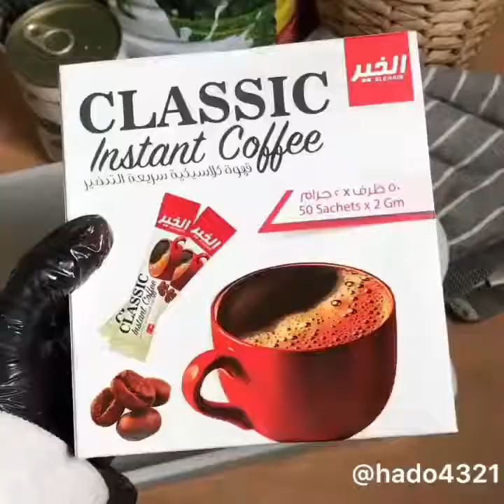موكا ترافلز + برواني كوكيز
هاي حلوين 🙋🏻‍♀️
هذي الوصفة لجميع محبين القهوة والشوكولاتة. مكس القهوة والشوكولاتة هو المفضل لي، وحبيت أني أشاركم هذي الوصفة اليوم لأني أحب أسويها لعائلتي عشان يستمتعوا فيها في العيد  و يشعرون بإحساس العيد السعيد

( موكا ترافلز )
المقادير : * 300 غرام شوكلاته خام
* كوب كريمة خفق * ملعقتين شاي بودرة الاسبريسو * 6 ملاعق كبيره زبدة لورباك غير مملحه * 3 علب  صغار او اكثر بسكويت بطعم الكوفي * حبات قهوه صحيحه
الطريقه :
نبشر 100 غرام من الشوكلاته الخام ونحطها في وعاء ثم في قدر ع النار نسخن الكريمه لما تغلي ثم نرفعها من النار ونضيف بودرة الاسبريسو ثم نصبها ع الشوكلاته المبشوره  ونتركهم دقيقتين بدون ما نحركهم ثم نخلطهم ثم نترك الخليط دقيقتين يبرد بعدها نضيف الزبده ونخلطهم لما نحصل على خليط كريمي ناعم بعد كذا نكسر البسكويت ونخلطه مع الكريمه ثم نغلفه بنايلون وندخله الثلاجه يبرد ويتماسك مدة ساعتين وبعد مانطلعه نشكل الخليط كرات صغيره ونصفها في صينية مبطنه بورق زبده وندخلها الثلاجه مدة 20 دقيقه تتماسك ثم نذوب باقي كمية الشوكلاته ونغمس فيه الكرات باستخدام الشوكه ونحط ع الوجه حبات القهوه الصحيحه ونرجع ندخلهم الثلاجه لين تجمد الشوكلاته ويقدم بالعافيه

( برواني كوكيز)
المقادير:
* بيضتين * اصبع زبدة (100 غرام) ذايبه بحرارة الغرفه
* خليط كيك جاهز  بالشوكلاته
الحشوه حسب الرغبه ( انا استخدمت شوكلاته خام سويسرية وجالكسي)
الطريقه :
نعجن المقادير سوا ماعدا الحشوه ثم نحشي العجينه ونكورها ونحطهم في صينيه فيها ورق زبده  والمسافات بينهم لازم تكون كبيررره وندخلهم فرن ساخن مشغلينه قبل ب 10 دقايق  من تحت وبعد ماندخله نخليه من 8 الى 10 دقايق فقطط وبالغالب 8 دقايق تكفي و على درجة حرارة 180 وبعد مانطلعه من الفرن نخليهم يرتاحون 3 دقايق ثم نشيلهم وبالعافيه

( الحلى الكلاسيكي )
المقادير :
* كيسين بسكويت شاي كبار * ملعقتين قهوه ( استخدمت ظرفين من شركة الخير ) * كوبين ماء
* 3 ملاعق حليب بودرة * ظرفين كريم كراميل * علبتين قشطة ( استخدمت قشطة حلى من شركة الخير سعرها جدا مناسب للحلويات والطعم بيرفكت )
* 3 ملاعق نوتيلا ‏
الطريقه :
نذوب قهوه في موية بارده ونغمس فيها البسكويت ونصفه في صينية طبقتين بعد كذا في قدر نحط كوبين مويه والحليب البودره والكريم كراميل ونحطهم ع النار لين تغلي الكريمه و نطحن بالخلاط ( 18 حبة بسكويت مع علبة قشطه وملعقة قهوه )وبعد ماتغلي الكريمه نتركها دقيقتين على جنب تبرد شوي ثم نضيفها للمكونات اللي بالخلاط ونخلطهم جميع ثم نصب الخليط ع البسكويت وندخله الثلاجه نص ساعه يتماسك ثم نذوب 3 ملاعق نوتيلا ونخلط معها علبة قشطه ونصبه ع الطبقه الثانيه ونزينه حسب الرغبه وندخله الثلاجه اقل شي ساعتين وبالعافيه